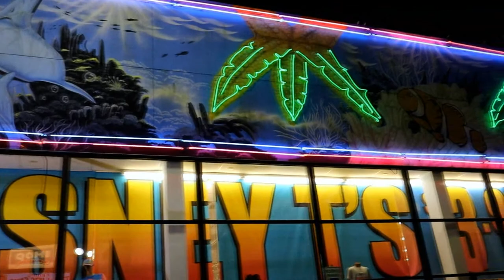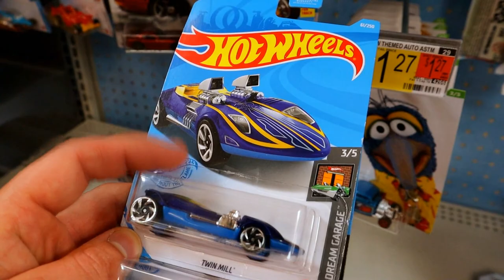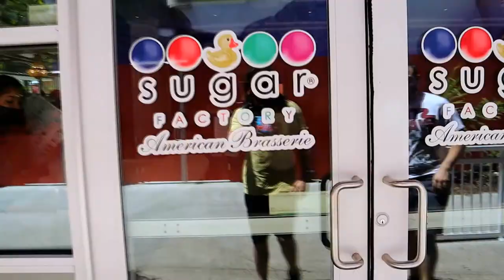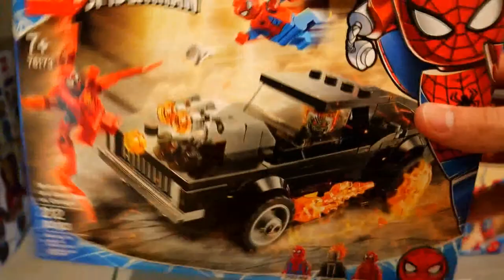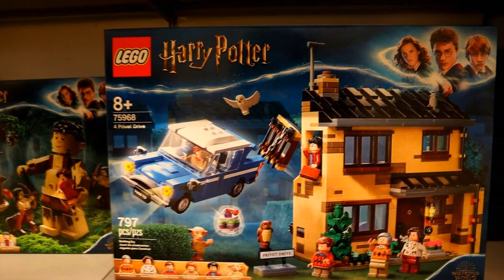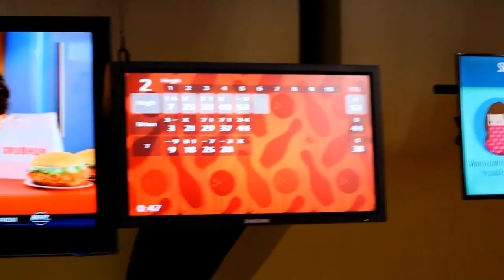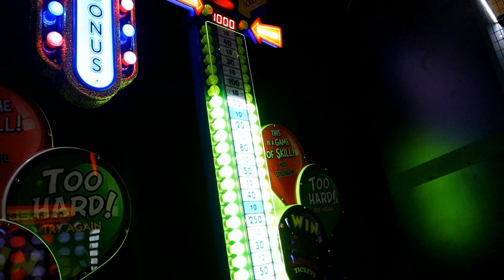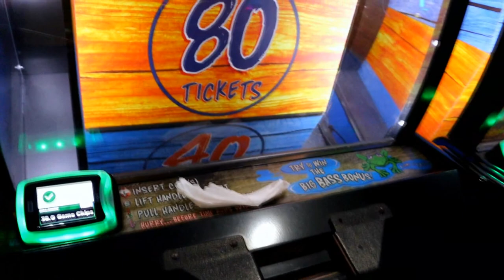Day One!! // Back To Orlando 2021!! // Sugar Factory & Dave and Busters!!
First Day of our 2021 Back to Orlando round trip! We hit up Dave and Busters for fun food and games, Browse around Disney Springs, and engulf some awesome sweets at Sugar Factory...

Friends:
Brian @steinbergjr.brian

Theme Song:
"Interstellar" by Odd Chap

Extra Songs:
"Worldwide" by Odd Chap